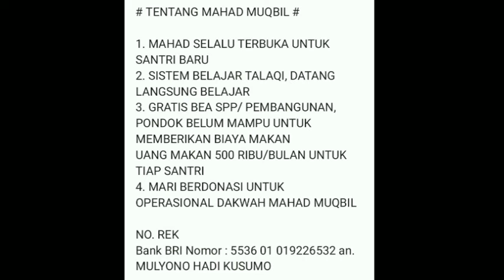Permisalan yang sangat jelek bagi yang bodoh terhadap ilmu agama(syar'i)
Short video diambil dari khutbah ,ceramah :
Al-Ustadz Saeed Albandunji - murid almuhadits Muqbil Alwaadii -rohimahulloh-
dipondoknya : mahad muqbil alwaadii
yang mana channel beliau: